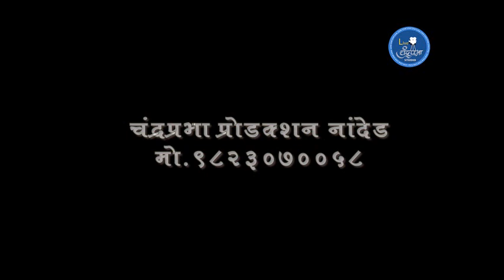हल्ला बोल कंधार लोहा